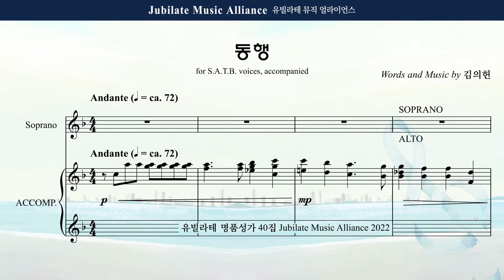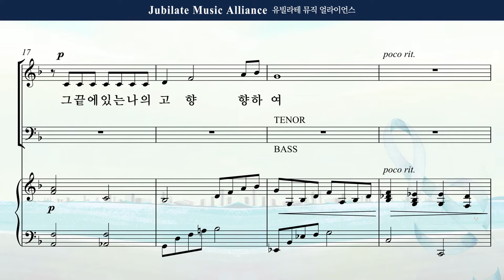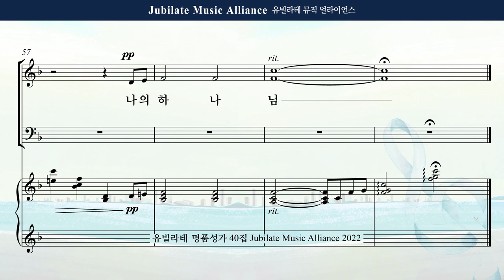[유빌라테 40집] 18. 김의헌 - 동행 Soprano